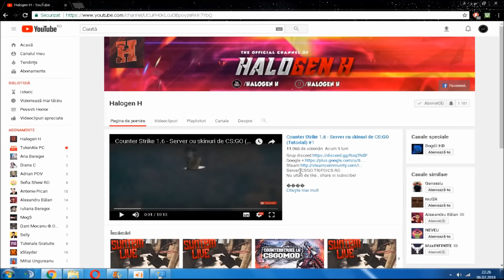CS 1.6 MOD FURIEN - AM CASTIGAT 1 VS 5!! #72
DATE
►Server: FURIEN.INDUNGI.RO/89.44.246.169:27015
►Teamspeak: TS.INDUNGI.RO